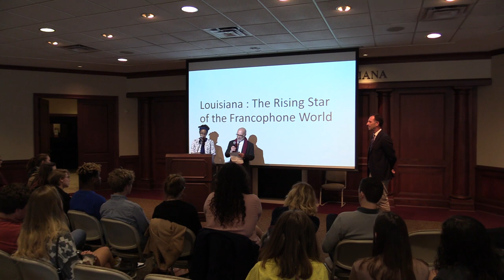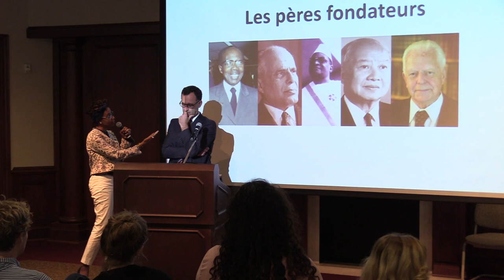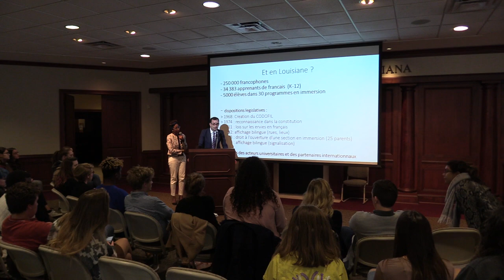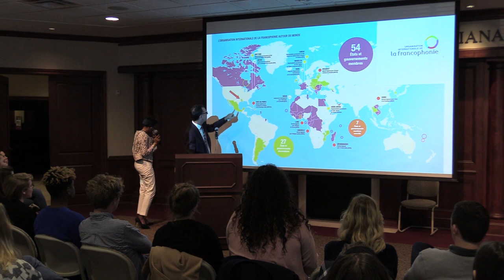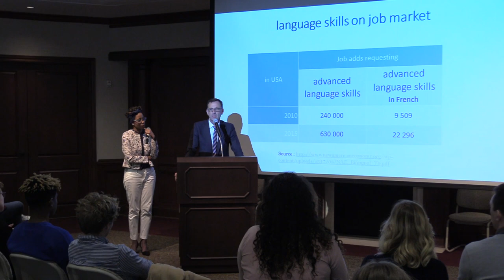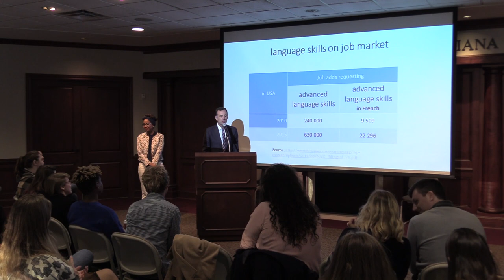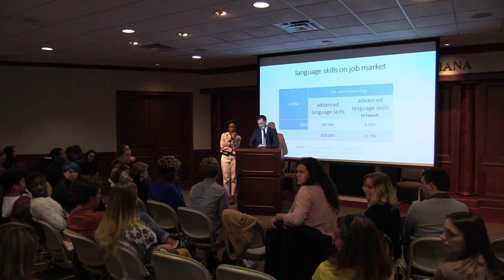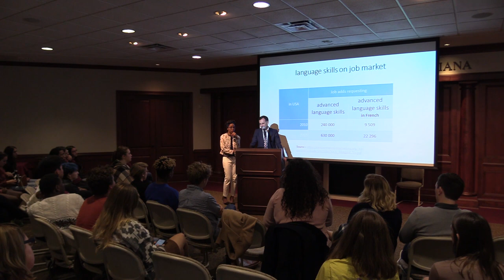Louisiana Rising Star of Francophone World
Nicholas Torre and Dr. Andia Augustin-Billy speak to Centenary about Louisiana: The Rising Star of the Francophone World